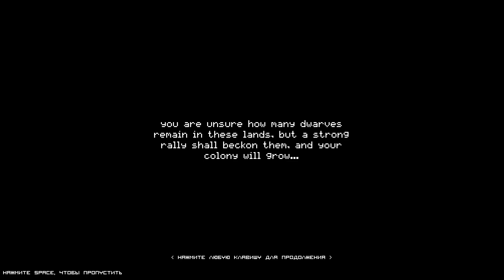Новая Террария или изучения пиксельного мира в игре Regions Of Ruin #1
Regions Of Ruin прохождение игры, новая террария (в смысле такая же пиксельная и классная), пиксельная игра